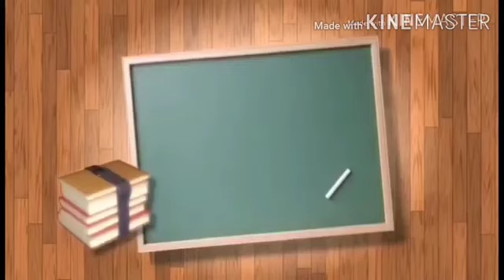อามาลัน การลงจะออกจากบ้าน และ อามาลันเพื่อให้พ้นสิ่งร้ายๆต่างๆ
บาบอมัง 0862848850